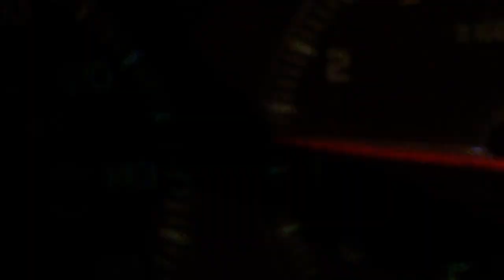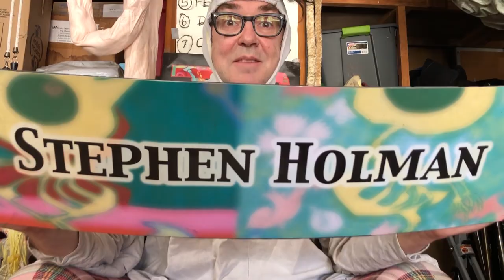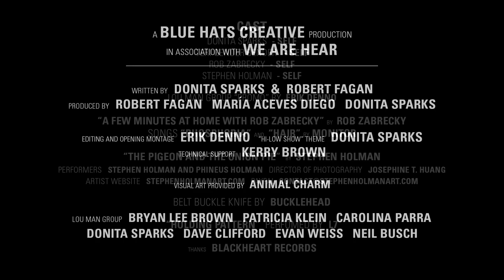THE HI-LOW SHOW WITH DONITA SPARKS EP. 2 FT. TERI GENDER BENDER - WE ARE HEAR "ON THE AIR"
A Blue Hats Creative production in association with We Are Hear
Written By: Donita Sparks & Robert Fagan
Produced By: Robert Fagan, Maria Aceves Diego & Donita Sparks
Editing & Opening Montage By: Erik Denno
"Hi-Low Show" Theme By: Donita Sparks
Technical Producer: Kerry Brown
Video Art by Animal Charm

Cast: Donita Sparks, Siobhan Fahey (Bananarama & Shakespeares Sister,) Lou Man Group
Lou Man Group “Promo” video by Erik Denno
“A Few Minutes at Home with Rob Zabrecky” by Rob Zabrecky
(Songs “Phosphoria” and “Hair” by Monitor)
“The Pigeon and The Onion Pie” by Stephen Holman
(Performers Stephen Holman, Phineus Holman. Director of photography Josephine T. Huang)
Lou Man Group: Bryan Lee Brown, Patricia Klein, Carolina Parra, Donita Sparks, Dave Clifford,
“Holding Pattern” performed by L7
Thanks Blackheart Records

The global health awareness concerning COVID-19 has impacted everyone including entertainers, crew members, and all creatives. Just like the rest of us, they are forced to stay isolated - losing their jobs as we all participate in social distancing to curve this pandemic. Many of these creatives cannot afford to be out of work. Our goal is to stream live to help support those that cannot support themselves in this trying time. This includes educational discussions and community entertainment brought directly to your home. Be on the lookout for live sessions from the We Are Hear offices, Linda Perry’s studio, or directly from your favorite artist. While entertainers are off the road, out of the studio, or whatever circumstance, they are still looking for a way to deliver their art to you. They have songs that they want heard and information they want to share. And We Are Hear to bring you those songs and that information.

For the most up-to-date information from We Are Hear stop by our website!